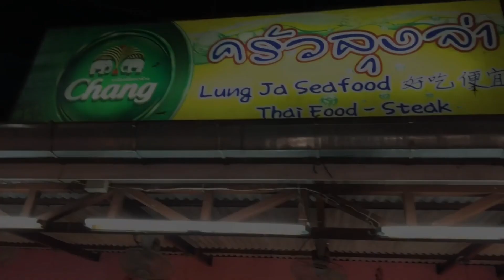Night Market in Hua Hin Soi 72